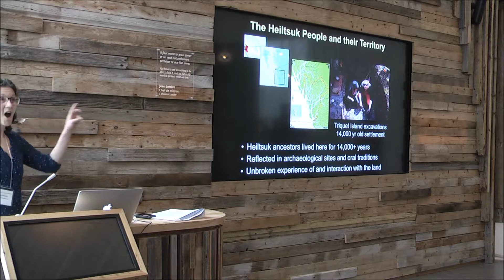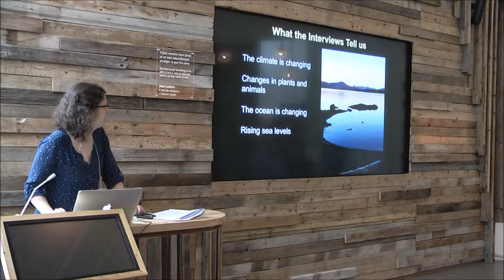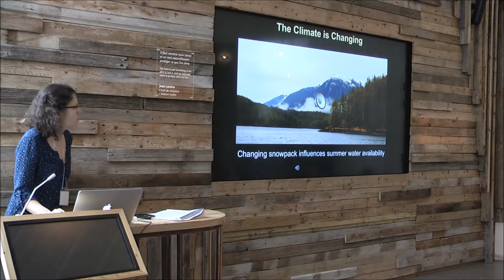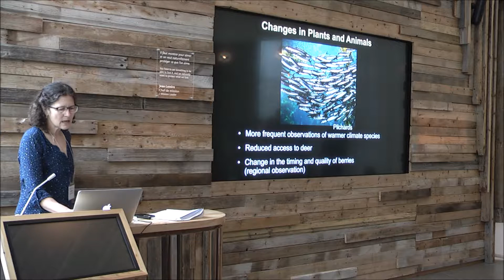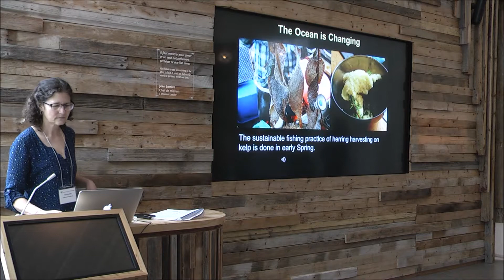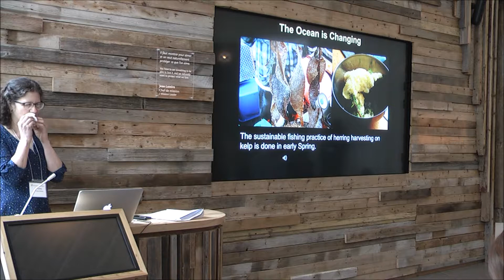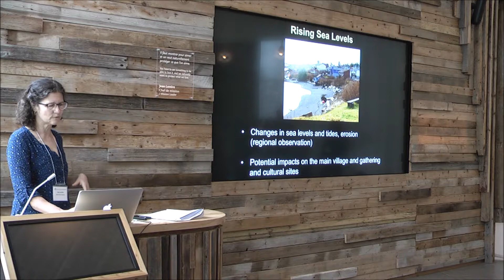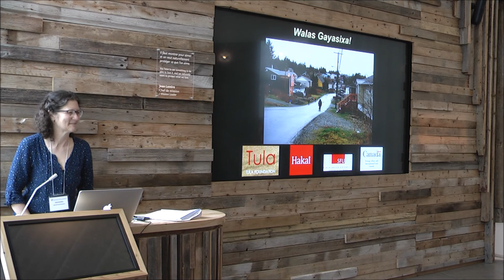Savo - Observations of climate change in the Heiltsuk territory British Columbia, Canada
Valentina Savo - Observations of climate change in the Heiltsuk territory British Columbia, Canada Presented by Dana Lepofsky